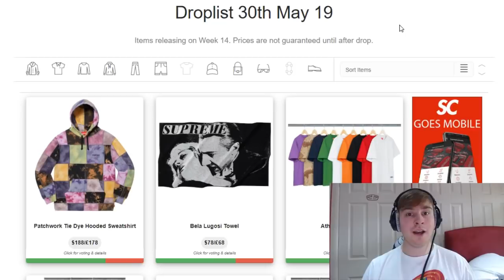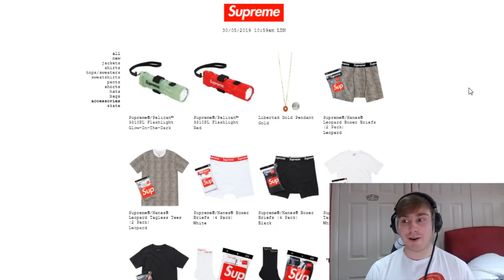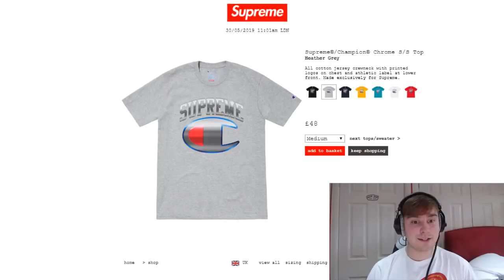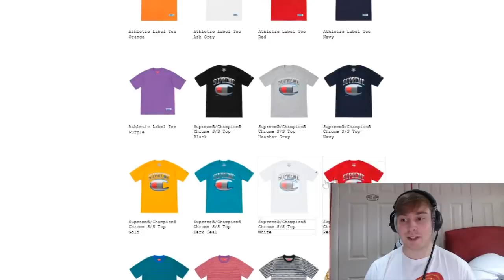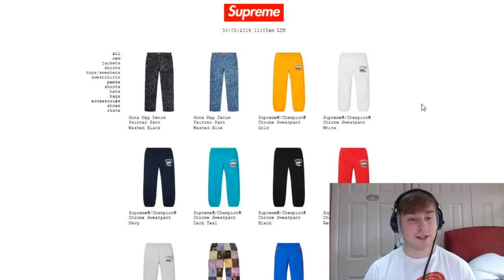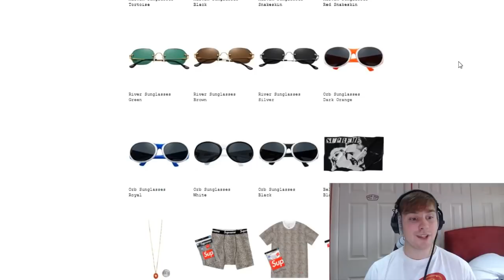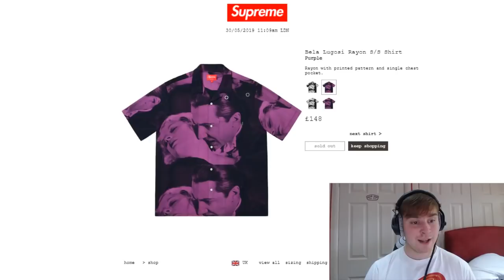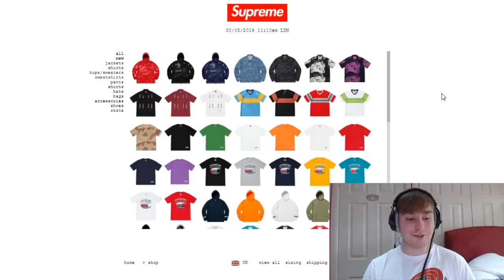Supreme SS19 Week 14 Live Cop - Laggy Website Week (Manual Checkout)